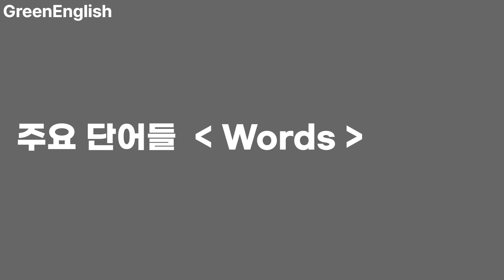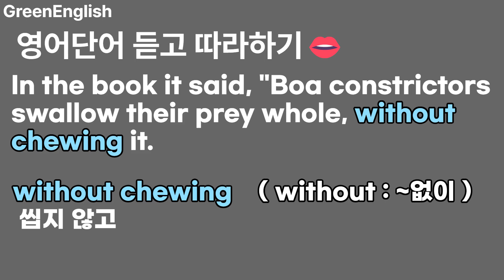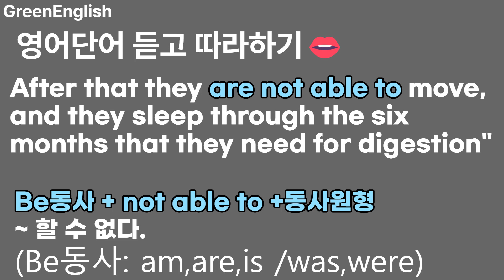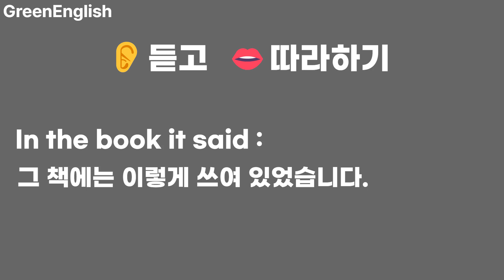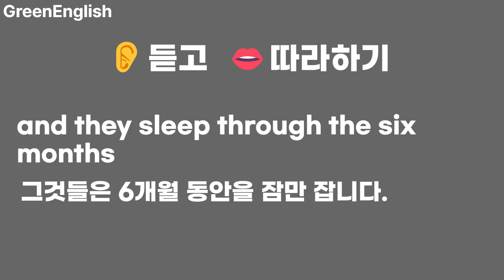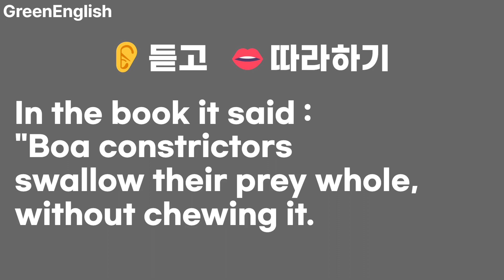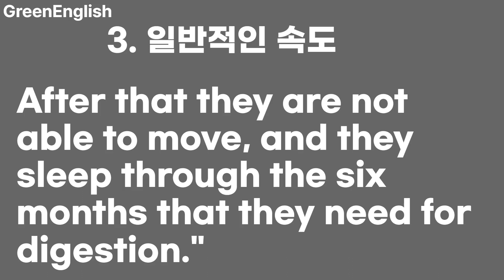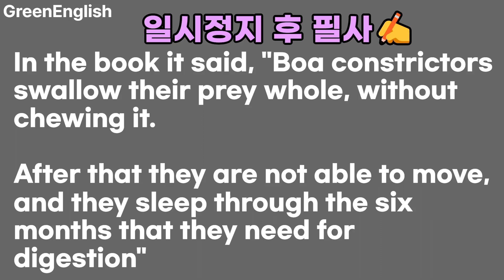Day3/영어 독학/ 영어 문장 읽기 연습/ 어린왕자 영어원서/ 영어문장필사까지 해보세요!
*The Little Prince Day 3*
In the book it said, "Boa constrictors swallow their prey whole, without chewing it. After that they are not able to move, and they sleep through the six months that they need for digestion"

영어쉐도잉과  영어문장필사까지 꾸준히 함께 해요.

세계명작 어린 왕자의 흥미로운 여정을 영어원서로 혼자서  완독하는 그 날을 상상하며 즐겨주세요.^^